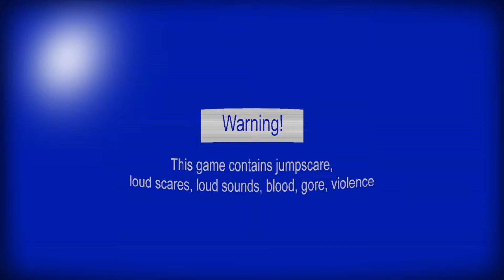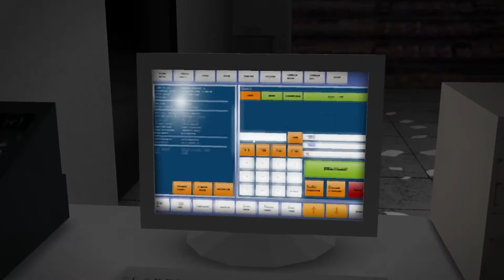Late Night Shift is not FUN | Night Maniac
Information Here
Game link :
(If you got the link can you provide it to me the original one is missing)

Game Info :
Going to work on a late night shift. What a wonderful  time to work.

Timespams
00:00 Night Maniac